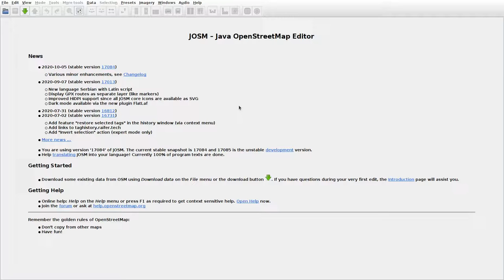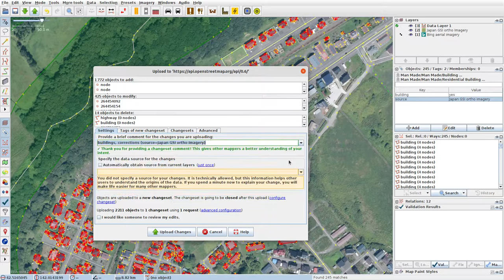JOSMrec0517 2020 10 07